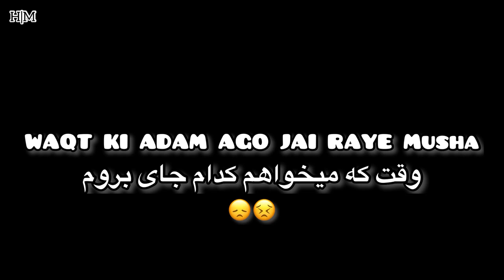Winter Problems | Hazaragi Drama | 😁مشکلات همه در زمستان، درامہ ھزارہگ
Another funny drama for my viewers.